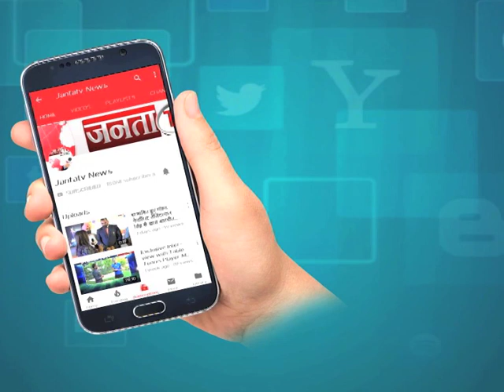GURUGRAM: बीजेपी विधायक से फिरौती मांगने वाला फर्जी पत्रकार गिरफ्तार